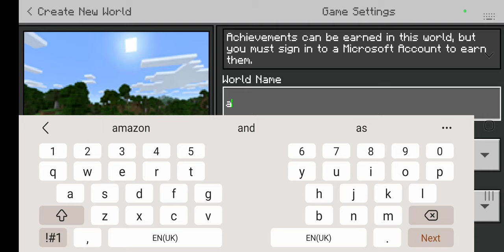Playing Minecraft on my cool new 1.19 Survival world EP1 - Good Beginning luckiness!!!